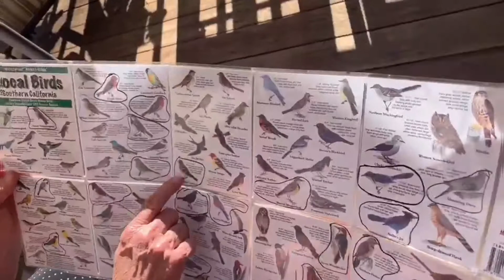【旅行篇】之大熊湖度假（2）| 小木屋，90后，团契【小歆带你玩】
去大熊湖，一定要住小木屋哦。我们住的小木屋充满了温馨，每个房间都有主题，住在里面幸福感爆棚。